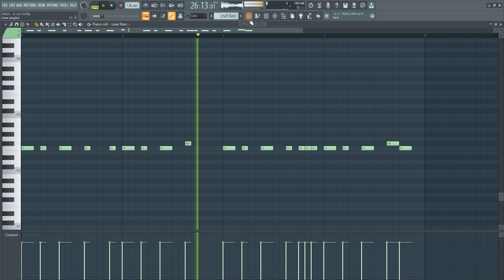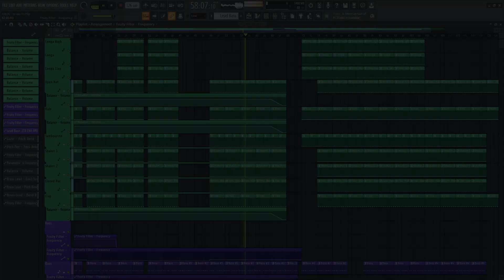OROS - Te vas (FL Studio Remake)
💻 A deconstructed Ableton Remake version of "Te vas", by OROS. A track with a lot to learn about Transitions, Drums, Beatmaking, Sub Basses, Reese Bass, Fx, Leads, Song Structure, Vocals, and many more modern Tech House Music Production Elements.

🎹 The Template was made for Ableton Live. Using Xfer's Serum v 1.334 (or higher), and Nicky Romero's Kickstart 2 Vst Plugins. Also making use of, Stock FX and Stock Instruments. Tech House Style samples for beginners are included, with a full arrangement Beat. Both fully Mixed and Mastered, ready for you to download and start playing it!

⚙ Template Specifications ⚙
📌Software, DAW: FL Studio 20.8, or higher.
📌Song Key: F Min
📌Time Length: 4:07